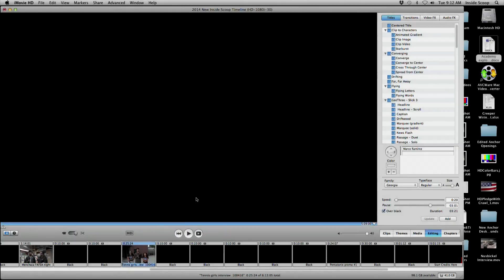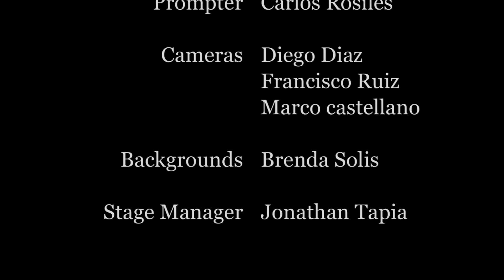The Inside Scoop - October 4, 2016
Today... with Camila Ayala and Marco Ramirez plus Michael Resendiz talks to Mr. Menchaca about the financial aid kick-off event taking place tonight from 5:30 to 8:00 pm and Jennifer Rodriguez interviews varsity girl's volleyball team members Maria and Evelin about their game against the Colonists from Anaheim High School today at 4:15 pm in the gym.